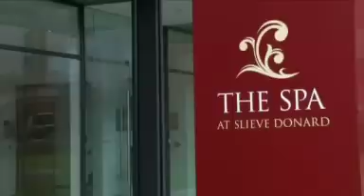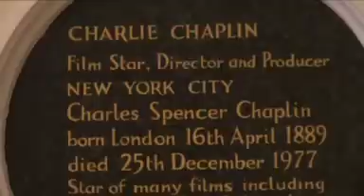The Slieve Donard Resort & Spa